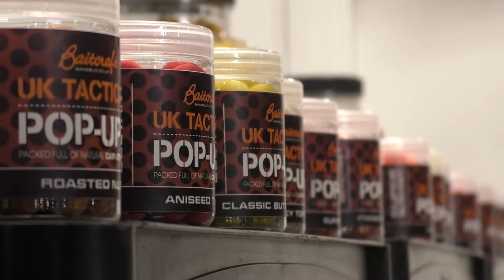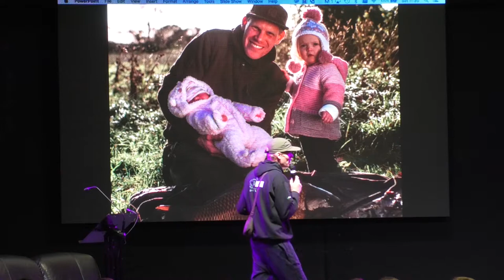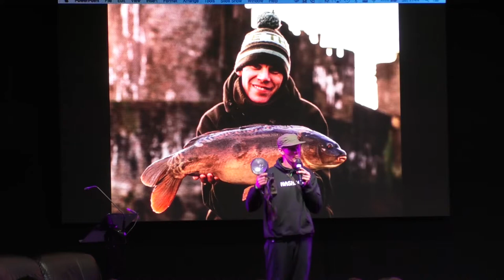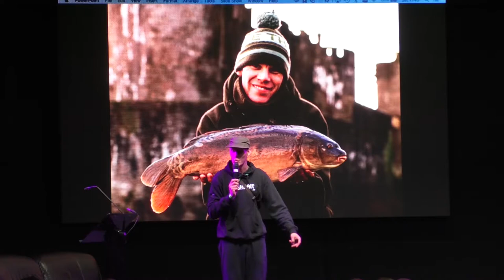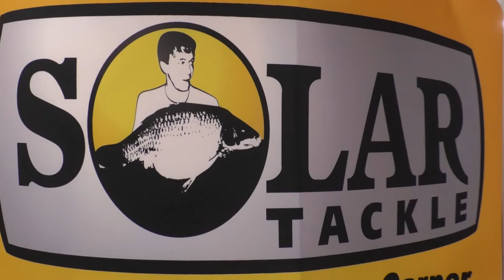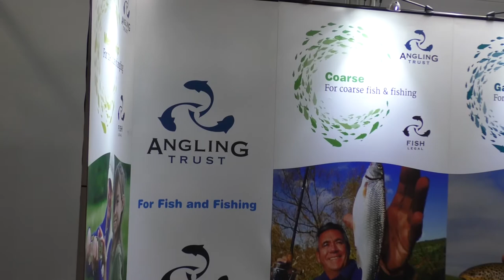Northern Angling show 2017 ***TackleBox TV ***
The Northern Angling Show 2017 promised to be one of the biggest shows of the year and didn't disappoint. Video includes Dave Lane, Danny Fairbrass & Alan Blair.

Look out for your favourite fishing brands inc Navitas, Mivardi, Water Hog, Ridge Monkey, Solar, CC Moore, Korda, Nash, Diawa, Urban Baits, Avid Carp, Bank bug, Cygnet, Trakker and Sonik Sports.

For more coverage from all the fishing shows or just great fishing videos